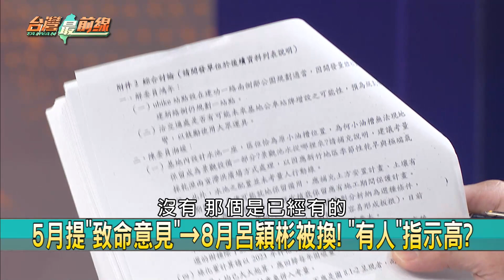中秋禮金起死回生！ 髮夾彎真相？ 竹市首長特支費出！ 秘書長好衰？【台灣最前線 重點摘要】2023.09.28(4)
📌 不只1人？ 環評委員名單變動？ 提交通癥結被撤換？
📌 放水？ 市府都更案 環評委呂穎彬被換成解鴻年？ 扯！
📌 時間=金錢！ 寡婦樓處精華地段 免二階環評差別大？
📌 戳謊！ 中秋禮金編列於人事處！ 高不認錯仍稱錯編"？"
📌 暴怒？ 國民黨頻放話侯柯配 傳柯文哲大罵"去死吧"
📌 柯不爽藍白合2條件嗆"去X吧"！？ 朱用"老同學"緩頰？
📌 感動！ 台首艘自製潛艦海鯤號 蔡總統親自命名下水
📌 不到八年！ 海鯤號下水寫新篇章！ 國人自製率達40%！

【主持人】
            許仲江

【節目來賓】
台灣智庫執行長      王義川
政治系教授           范世平